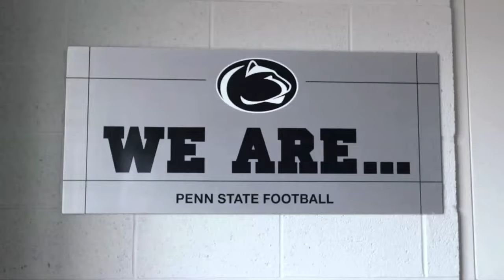Penn State Football HYPE!! THE LION KING 2014-15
Penn State Football 2014 Pump Up Video Coach Franklin